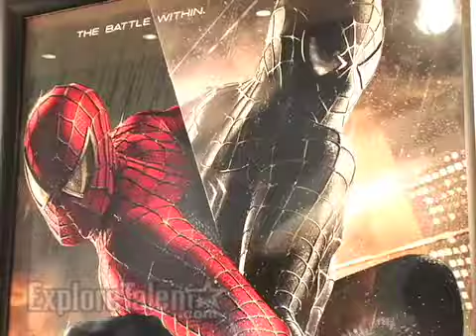How to Choose an Audition Monologue